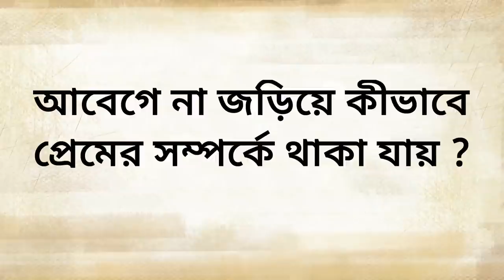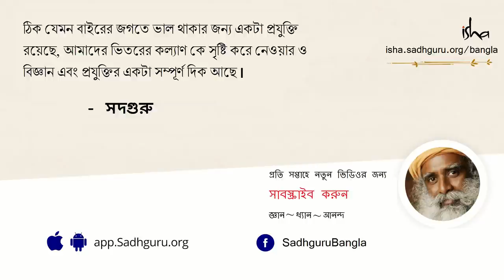প্রেম সম্পর্ককে চিরস্থায়ী করবেন কীভাবে? | The Guaranteed Love Affair - Sadhguru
সদগুরু এই ভিডিওটিতে ভালবাসার তাৎপর্যের উপর আলোকপাত করেছেন এবং  এক ধরনের( বা আসলে দুই ধরনের) চিরস্থায়ী প্রেমের সম্পর্ক সম্বন্ধে ব্যাখ্যা দিচ্ছেন।